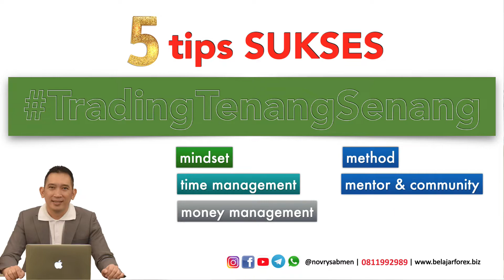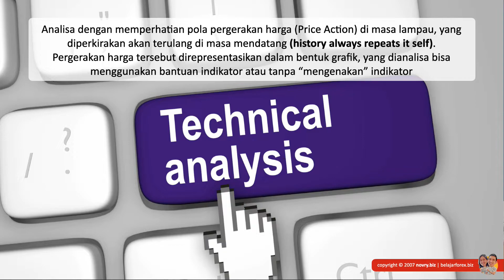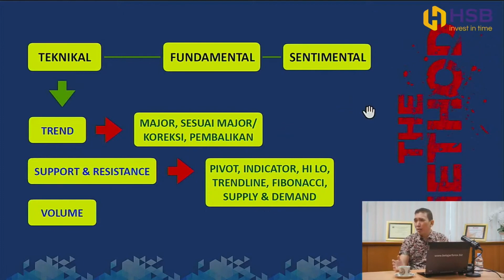Pentingnya Analisa Fundamental, Sentimental & Teknikal dalam Trading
Salam TradingTenangSenang​​​
Novry Simanjuntak, 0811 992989 (WA)